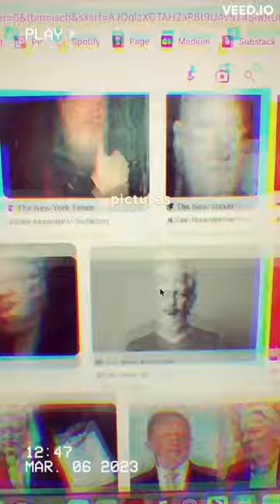The Disappearing of Julian Assange: Death To A Story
Part two of my ongoing art series on the way that Assange's image is being deliberately erased from the public's consciousness.

Transcript:

Like a stretched-out loop of VHS tape, if you do a Google Image search for Julian Assange today, you will only get pages and pages of stale, outdated pictures, repeating over and over.

That's because there have been no official images of him since May 1, 2019 when the paparazzi snapped a bunch of pics of Assange through the window of the prison van including this iconic pic of him, staring right down the barrel of the camera, holding up a defiant fist.

But that was nearly four years ago. In a culture hungry for novelty, this is death to a story.

Because if you work for a media outlet and you go to a professional image library like Getty or AP or Reuters and you can't find anything new to run your story with, that story is going to get buried.

More than ever before the internet demands new, fresh images all the time and inhibiting the press' access to them is a small, but significant act of sabotage.

If successful, the case against Julian Assange will set a legal precedent that enables the US to snatch and imprison anyone, from anywhere in the world, who writes or publishes facts that embarrass the US.

The ramifications are enormous for pretty much everyone on planet earth, but especially foreign journalists who might want to write about what the US war machine is doing to their country.

But with only this worn-out tape of increasingly vintage images to present them with, the stories defending Assange and warning of what this precedent means often go unseen.

Is this deliberate? I don't know. But for the US war machine, it's certainly very convenient.